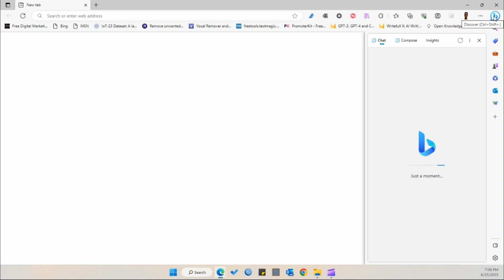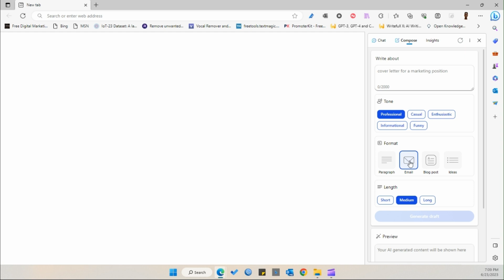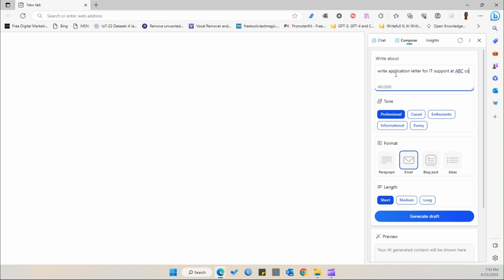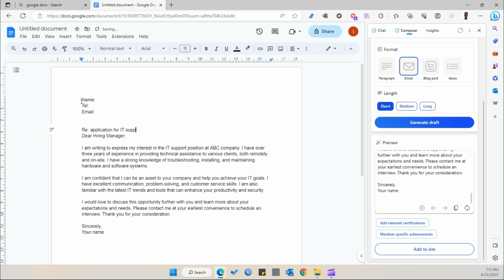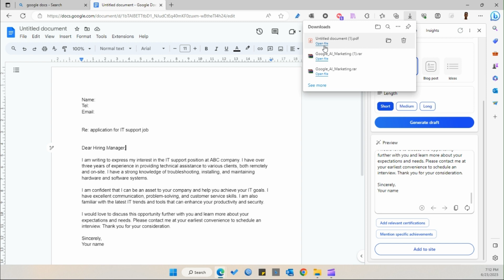Secret AI. Byoroshye, Reba uko robot yagufasha kwandika ibaruwa isaba akazi. @ipaul3